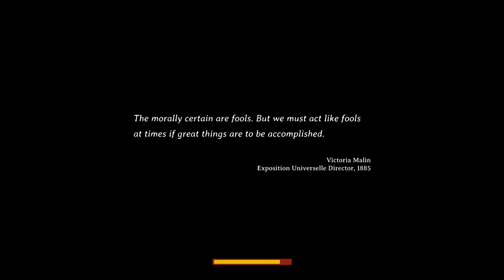Let's Play Curious Expedition 2 - Part 1 - Stink Cloud Of DOOM!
Let's Play Curious Expedition 2!  It's been a while since I played the first game and I remember it fondly.  So, here's a chance to see what's new and get a bit more into the sequel!  Dice Combat, fun world map, resource management, and more crazy writing.  It's going to be a blast!